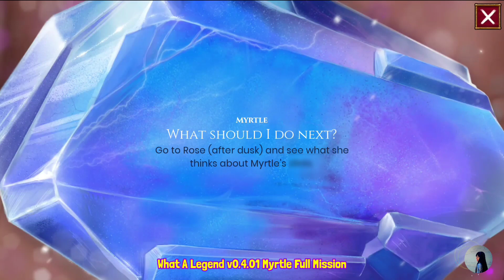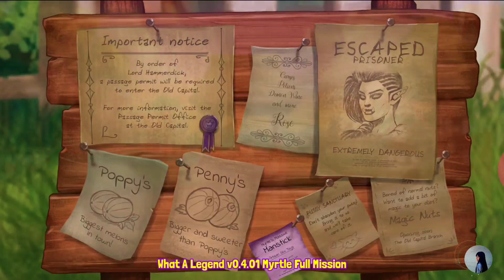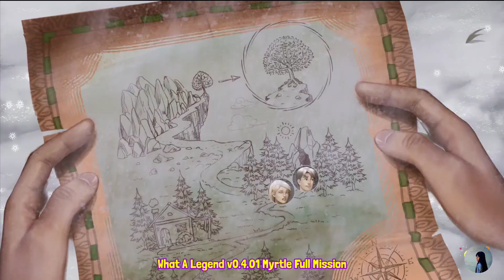What A Legend v0.4.01 Myrtel Full Mission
This video is a guide video for "Myrtel Mission" in what a legend v0.4.01 game.
This video guide is so easy to complete your mission.
So I hope u like it.

What A Legend Guide Part (1) (v0.4)

What A Legend Guide Part (2) (v0.4)

What A Legend Guide Part (3) (v0.4)

What A Legend Guide Part (4) (v0.4)

Love u bro and sis❤